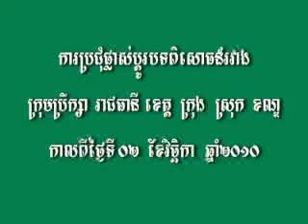Discussion between SRP Leaders and Provincial-Capital Councillors.